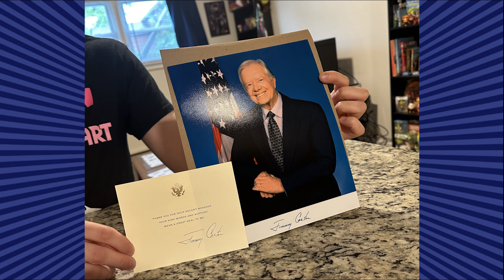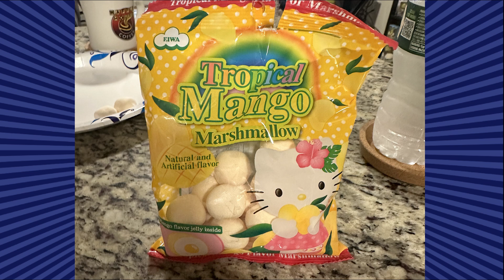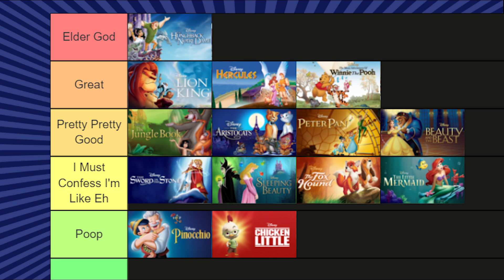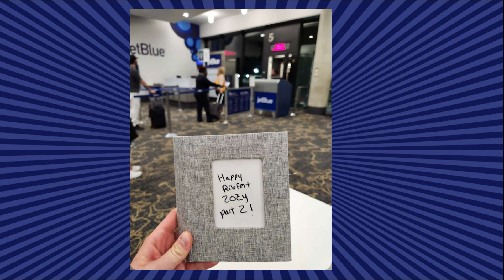WAFFLE HOUSE | The Elder God Podcast | Ep 56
We just can't stay away from the  Sunshine State! It's another boys trip to Lando with plenty of ribs to be had. In this short weekend we talk about how we tackled Rock Climbing, Congo Mini Golf, The Titanic, Flea Markets, and that great Florida food we know and love. We also discuss how Thad may pick up Tennis after watching Challengers, an underrated Larry David Movie, the latest Disney Ratings, and the death of the Super Size Me guy. Shoutouts to Jimmy Carter for his letter and Hello Kitty for her marshmallows. This episode features Big Bad Thad, and Big Sal.

Timestamps:
0:00 Start
0:34 Introductions
3:20 Housekeeping
5:35 Mail Time
8:29 Drink Challenge (Tropicana Peachy Pineapple)
11:45 Food Review (Hello Kitty Tropical Mango Marshmallow)
15:53 Clear History
18:18 Unfrosted
20:36 Challengers
22:54 Disney Tier List
26:00 Break
26:44 Story Time
28:18 Questionable Moment of Silence
29:20 Pod Does Florida 3